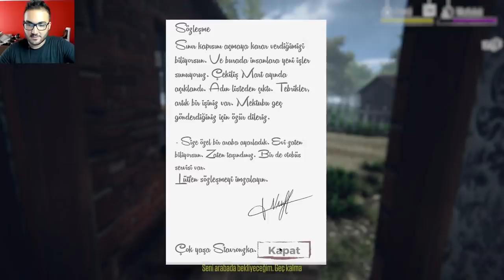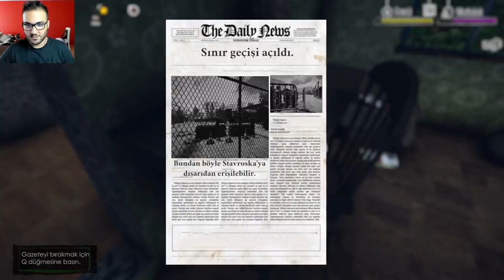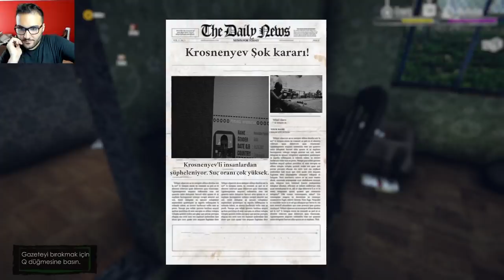GÜMRÜK MEMURU OLMA OYUNU BORDER OFFICER! #1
En ucuza ve güvenli oyun almak için B.G.B.O - GÜMRÜK MEMURU OLMA OYUNU BORDER OFFICER! videoma hoş geldiniz. BGBO ile attıysak seri olma şansı yüksek bi oyun :D Eğer ki devam etmemi isterseniz videoyu beğenmeyi unutmayın ona göre serilere devam edip etmemeyi kararlaştırıyoruz. Oyunu ben beğendim, bazı saçmalıkları olsa da güzel fikir valla :D Kanala destek olmak için

B.G.B.O - GÜMRÜK MEMURU OLMA OYUNU BORDER OFFICER!